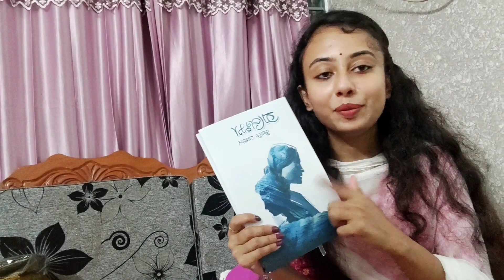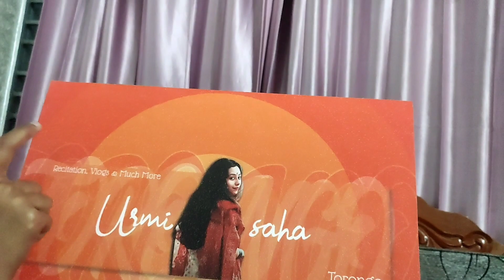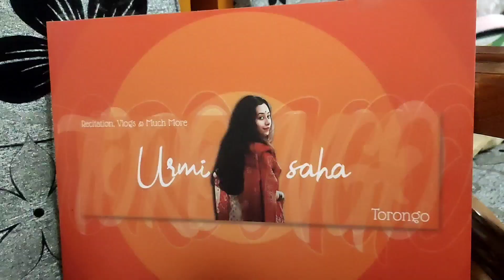Birthday Gifts Unboxing। birthday vlog part - 3। bangla vlog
Here's the unboxing of my birthday gifts!